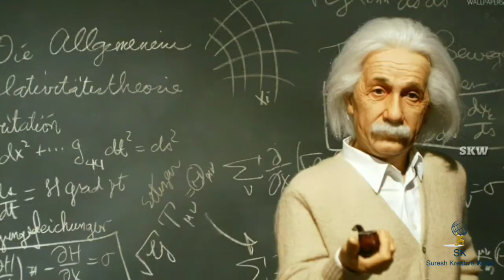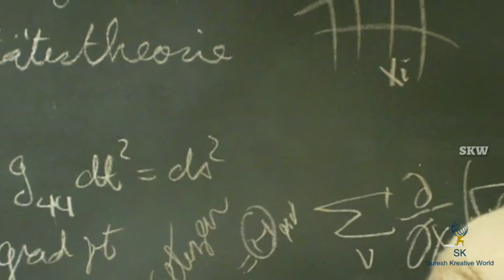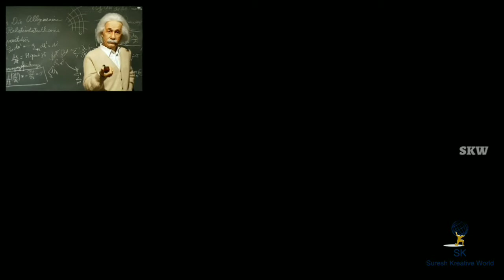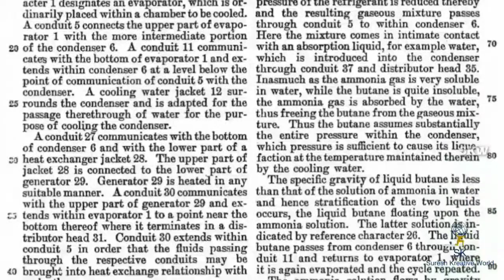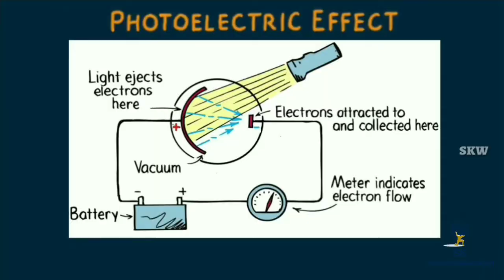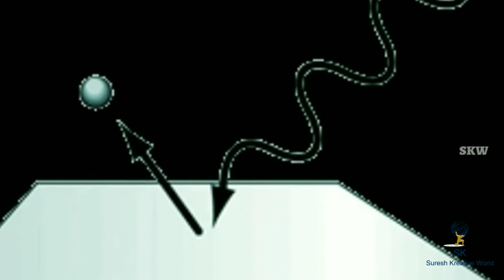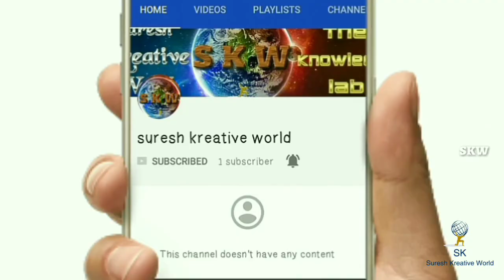How Einstein Became Most Brilliant | EINSTEIN Part - 1| SKW | Must Watch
HAI,

Title: Einstein Life Journey Part-1 | How Einstein Became Most Brilliant

Why You Should You Watch This Video?

1)  ఐన్ స్టీన్ బాల్యం ఎలా గడిచింది

2)  ఐన్ స్టీన్ అపర మేధావిగా ఎలా మారాడు?

3) మనకు తెలియని ఐన్ స్టీన్ ఆవిష్కరణలు?